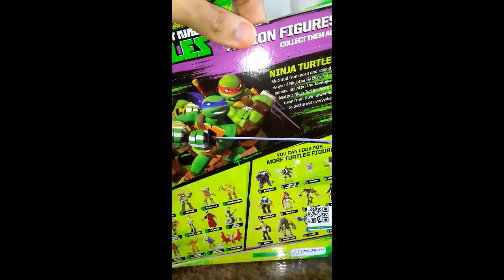tmnt (karai serpent)